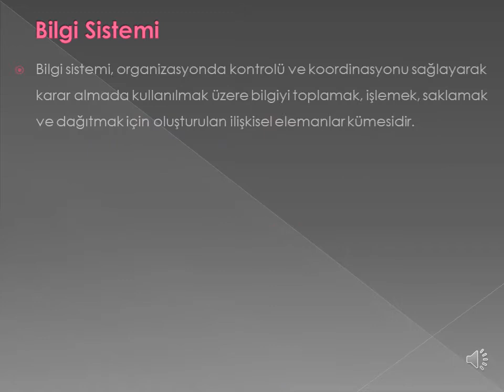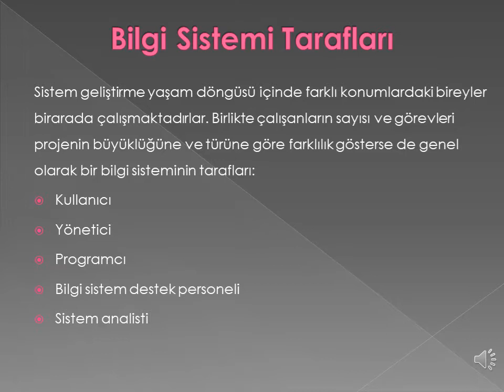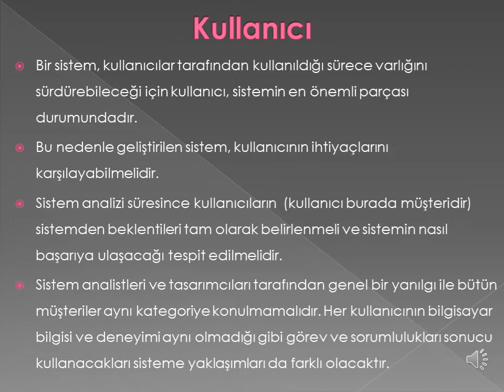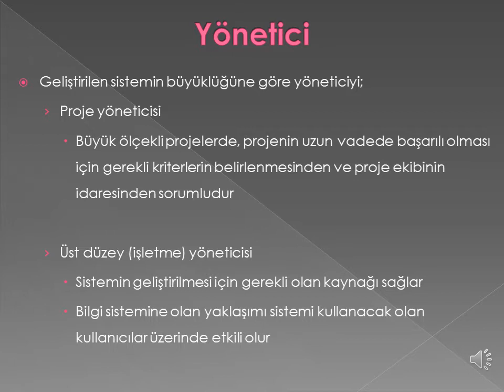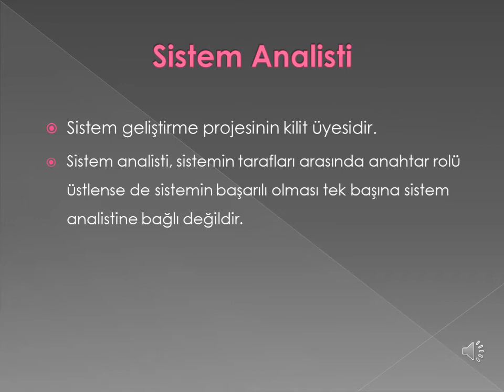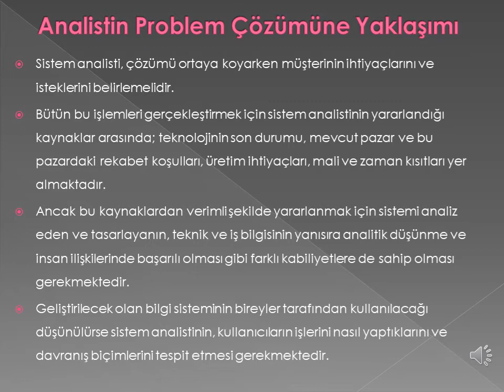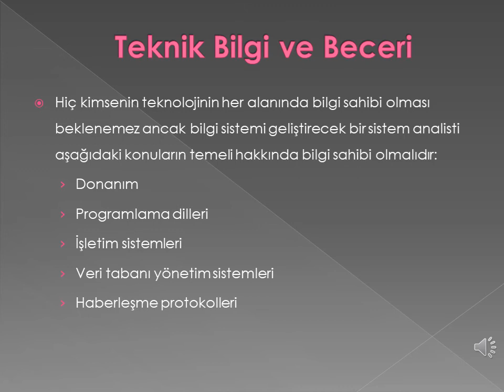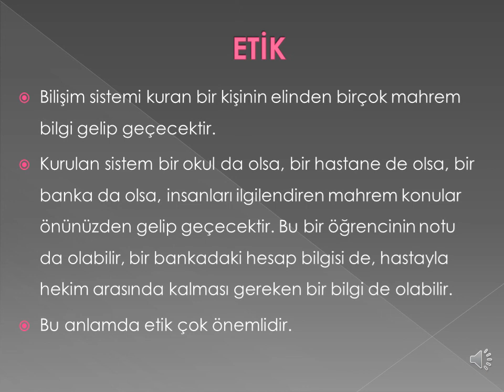Ders-3 Bilgi Sistemleri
Bilgi sistemi, organizasyonda kontrolü ve koordinasyonu sağlayarak
karar almada kullanılmak üzere bilgiyi toplamak, işlemek, saklamak
ve dağıtmak için oluşturulan ilişkisel elemanlar kümesidir.